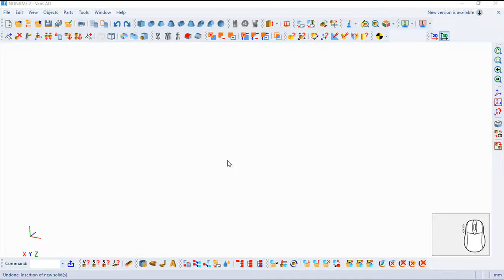VariCAD 2020 Commands English - Pyramid